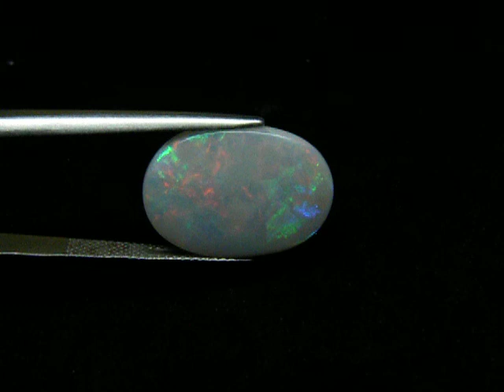CG3865 ( 7.45 Ct. Natural Solid Opal Australian )